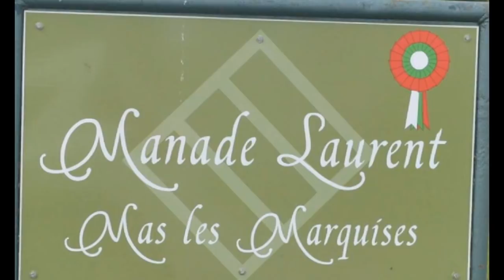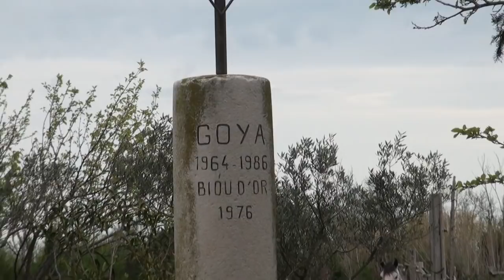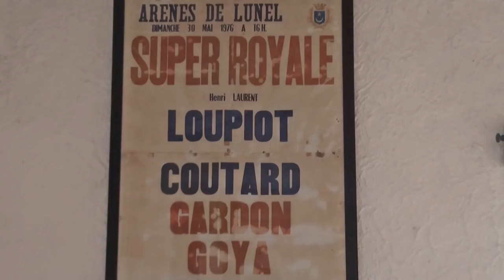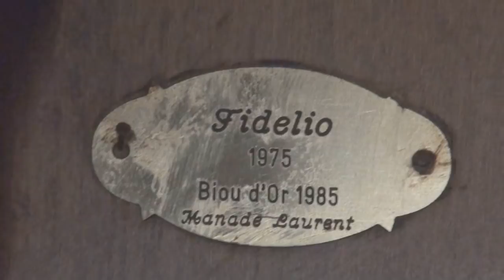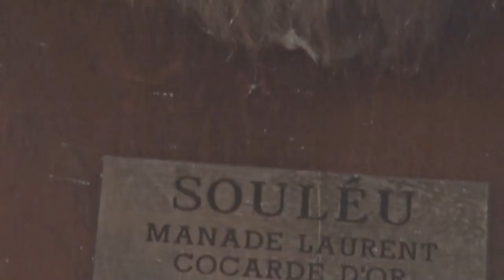Journée Aux Marquises avec la famille Laurent